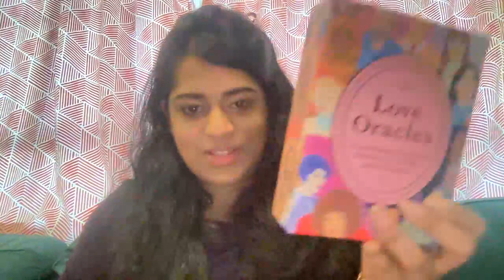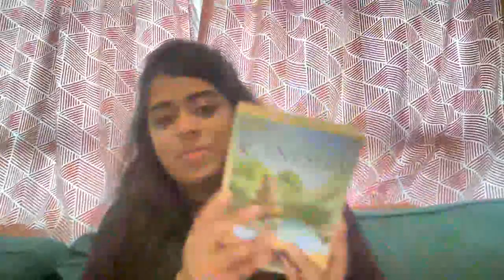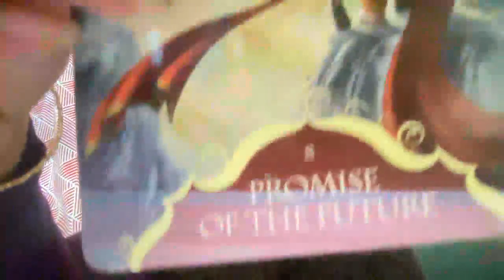TWIN FLAME SERIES: Detachment: HEALTHY DETACHMENT TOWARDS YOUR DIVINE MASCULINE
Detachment
HEALTHY DETACHMENT TOWARDS YOUR DM